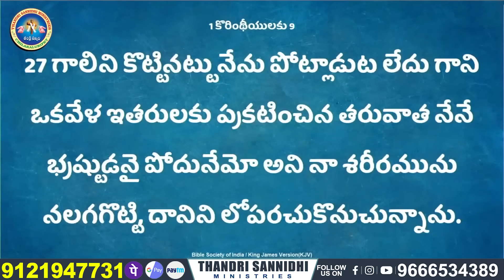ప్రతి స్త్రీ వినాల్సిన సందేశం ll MESSAGE BY BRO.SHALEM RAJU GARU